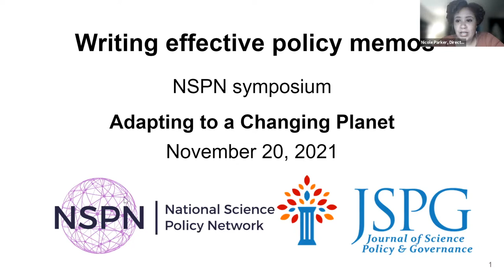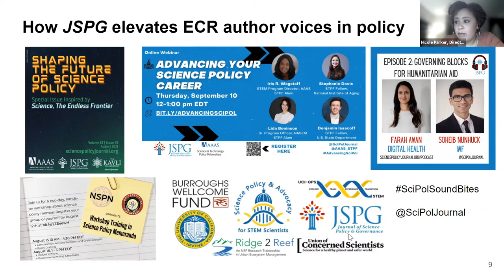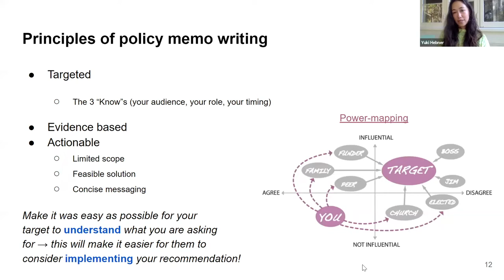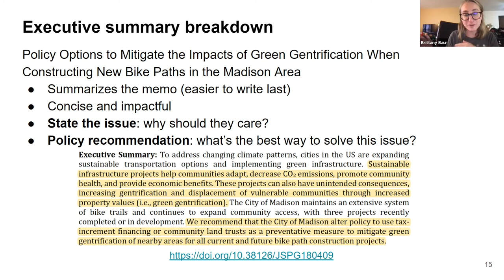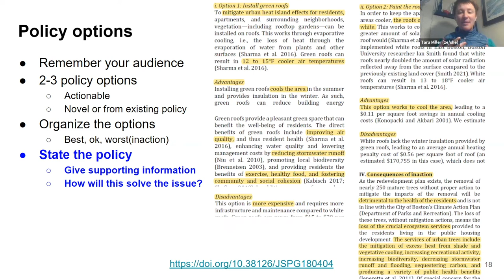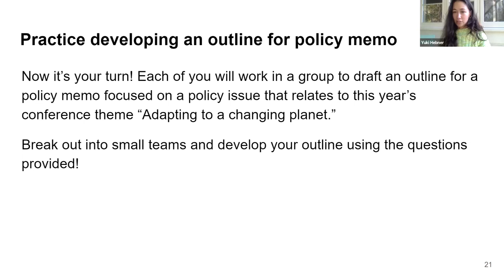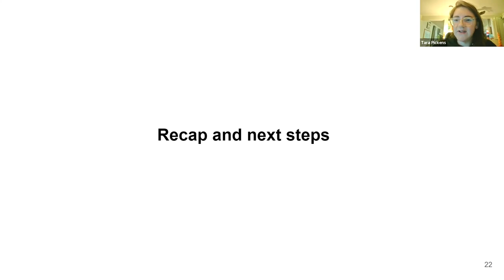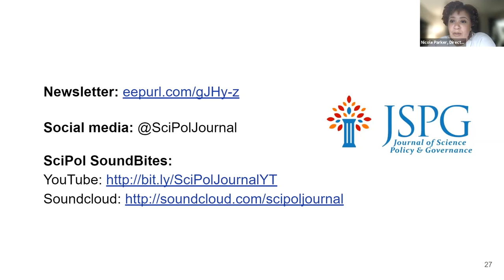2021 NSPN Symposium: Writing Effective Policy Memos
Description: At the 2021 National Science Policy Network Symposium the Journal of Science Policy and Governance (JSPG) provided a workshop on Writing Effective Policy Memos. Writing policy is a critical skill for early career researchers to develop in order to effectively communicate with policymakers. JSPG provides an avenue for early career researchers to sharpen writing and editing skills in science policy. In this session, participants learned the basics of memo writing, walked through examples of effective memos, and practiced writing their own memos with constructive feedback from selected authors in the JSPG-NSPN Special Issue on Intersectional Science Policy.

Objectives:
- Learn how JSPG can enhance research and writing skills in science policy
- Gain knowledge about effective memo writing styles for a particular audience
- Practice writing your own memo outlines on climate research topics

Speakers:
- Nicole Parker, Director of U.S. Outreach, Journal of Science Policy and Governance (JSPG)
- Brittany Baur, Post-doctoral Researcher, University of Wisconsin-Madison
- Yuki Hebner, PhD Candidate, UCLA
- Tara Miller, PhD Candidate,Boston University